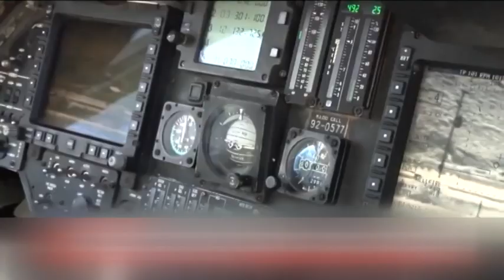Βόλος:Οι έμποροι επαναφέρουν το ζήτημα παραμονής 1ης ΤΑΞΑΣ